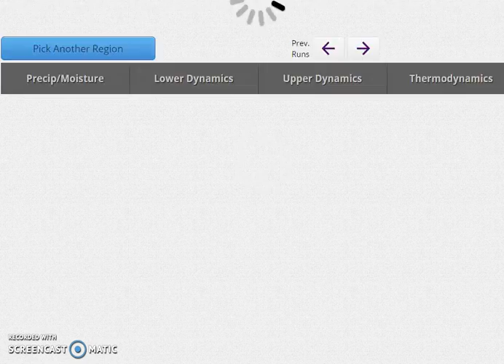GFS Further North With Major Winter Storm For Mid Atlantic & Northeast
Tonight's GFS model run shows a more northerly track of a developing major storm. The model tracks a low to off the Delaware coast before it moves it to the east northeast. This would bring heavy snows further north into Southern New England. Waiting for the European run to confirm.